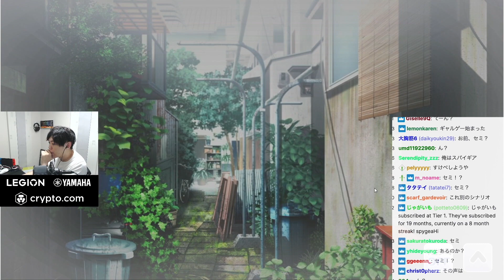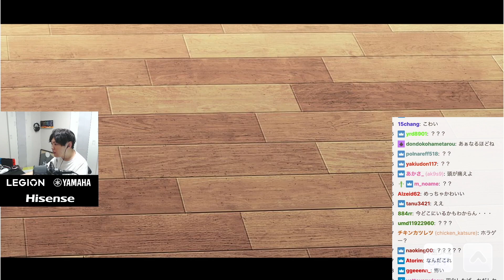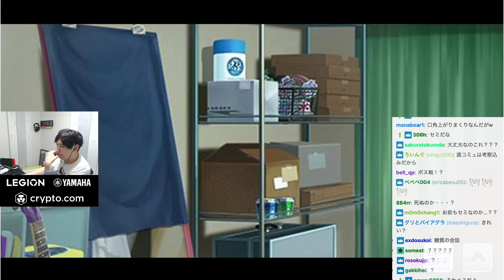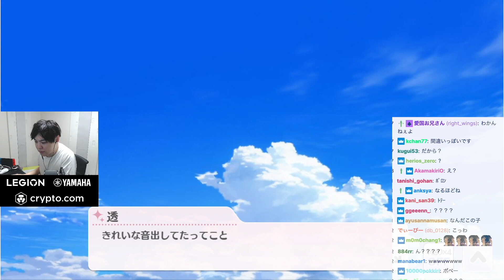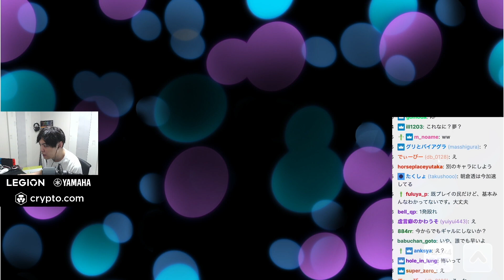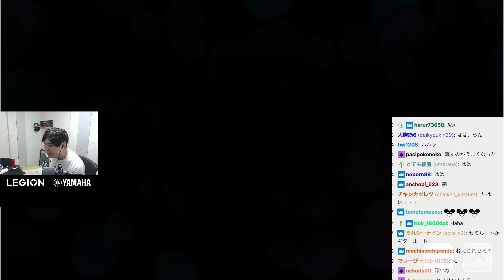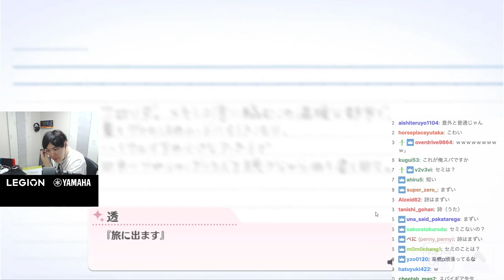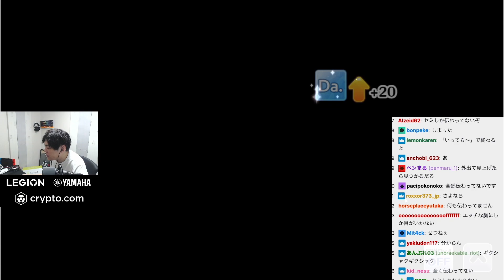マジで理解不可能なセミルートまとめ【スパイギア切り抜き】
【元配信】2022/10/01
生まれて初めてのアイドルプロデュース